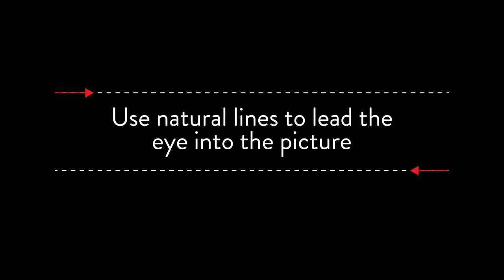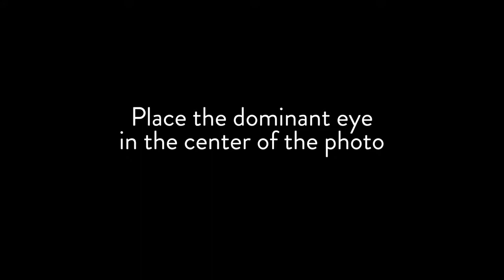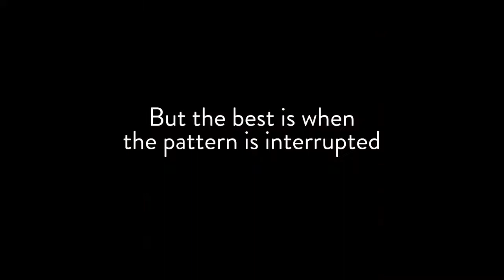9 Photo Composition Tips by Steve McCurry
Leading Lines
Diagonals
Framing
Figure to Ground
Fill the Frame
Center Dominant Eye
Patterns & Repetition
Symmetry